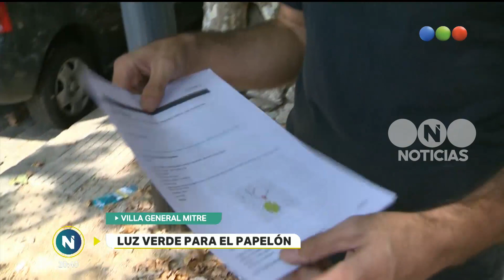Taparon un semáforo - Telefe Noticias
Más En Boyacá y Juan Agustín García, en Villa General Mitre, instalaron un poste de luz justo adelante de un semáforo, tapando absolutamente toda la visión para los conductores y transeúntes. La columna de alumbrado público estuvo allí por 15 días pero a ese incidente se le sumó el problema de las ramas de los árboles en dicha esquina que también entorpecían la visualización de las luces. Conocé la palabra de los vecinos de la zona.